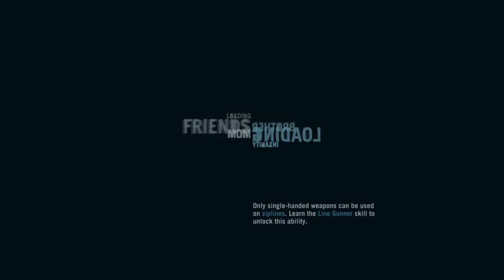Far Cry 3 Part 25-No Luck Today